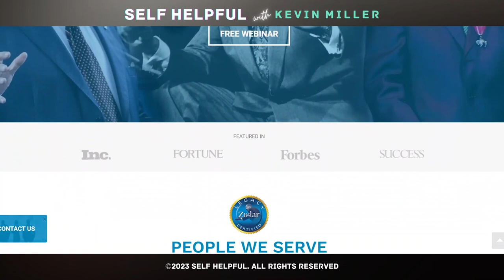Peak Wellness | How To Reboot Your Body By Giving It A Digestive Break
Episode 1240

In this episode of Self Helpful, “How To Reboot Your Body By Giving It A Digestive Break” -  We look at a key way to give your body a break. If you’ve ever driven a car that was overheating, you know the only way to give it a break is to turn it off and let it cool down. Our bodies in today’s culture, are almost always overheated as they try to digest food. Constant food, too much food, and food our bodies don’t like and struggle with. Even in our sleep our bodies are generally toiling away trying to deal with the foods we’ve put in them. We never give them a break. The term for this that nobody likes is…fasting. I grew up with it as a religious practice, but here we are primarily talking about it from a physiological and psychological standpoint as we truly believe it can be a profound tactic to use for your healing. We includes my co host in this show, Randy James, Medical Doctor and Functional Medicine expert. If you have a chronic illness or disease, fasting may be the best medicine possible. And I’ll preface it by saying...I don’t enjoy it. I’ve broken bones, and I don’t like wearing a cast to heal. But I do. I’ve dealt with psychological things and seen therapists. Not a great joy. But I want the help. The topic today is...not eating food. For a prolonged period. In order to enable the body to heal. Eating throughout the day, from morning till night, is something humans have done only for a very short amount of time. A time where we’ve seen a massive rise in chronic illness and disease. Our bodies were created for and intended to get a break from food. In this episode we discuss just this, prolonged fasting. And you’ll hear me address that I do not, at all, like to not eat. I love to eat. But I also love to feel great. To perform at a top notch level. I don’t want aches and pains, now at 52 or in the future at 92. I want to think clearly and creatively. I want to be fully mobile and spry. I have no reason to give these up. And taking times to not eat and let my body heal is paramount for all this. You don’t have to abstain from food for 30 days. But mere intermittent fasting is not enough to get the full benefits of fasting. So...here you go. The episode your taste buds and belly don’t want to hear, but the rest of your body is starving for.

Zocdoc.com/KEVIN
InsideTracker.com/helpful
RocketMoney.com/SELFHELPFUL
Airdoctorpro.com
AquaTru.com
SHOPIFY.COM/selfhelpful
DoorDash app and enter code SELFHELPFUL

Follow @kevinmiller.co to never miss an episode!